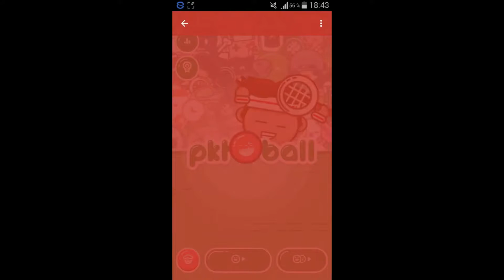PKTBALL - Endless Smash Sport - Android Gameplay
Description

Prepare to smash it! A hyper-charged arcade smash sport designed to test your skills and reflexes to the max. Fight your way through the leaderboard and become a PKTBALL master!

Collect dozens of awesome PKTBUDDIES, featuring DotBoy the retro console, Brains the zombie, Mixtape the vintage cassette and many more. Each PKTBUDDY comes complete with a new court and unique soundtrack, and special guest PKTBUDDIES include PUK, ALONE, HOPIKO as well as other exciting characters!

Play daily challenges, grab coins and try your luck on the PKTGRABBER mini-game. Find your perfect PKTBUDDY and break through to the top of the leaderboard!

Keep ahead of your friends and check your ranks on the global leaderboard, or challenge them head-to-head in a local multiplayer game. Up to four players can battle it out on a single phone or tablet.

A network connection is required for new characters and courts.

Features

Smash your way through the exciting endless arcade mode

Earn coins to play the PKTGRABBER mini-game, then use your skills to claim new PKTBUDDIES

Compete for the best high score and make your mark on the global, friend and daily leaderboards

Fill your trophy cabinet with over 1000 PKTBUDDIES, each with their own themed court and soundtrack

Earn more coins by completing daily quests or push the “coin-o-blasto” button for even more chances to win PKTBUDDIES

Build up your skills then challenge your friends to a head-to-head match on a single iPhone or iPad

Try multiplayer with up to 4 friends around one device.

Integrated Google Play Services friend scores and loads of unique achievements

PKTBALL is a universal game app, compatible with most Android phones and tablets.
For best performance we recommend devices with 512 MB RAM or more.